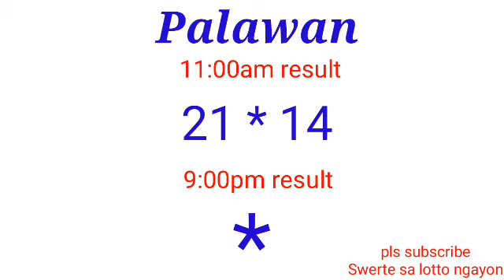Peryahan ng Bayan - MANILA,QUEZON CITY,PALAWAN March 25, 2022 1ST DRAW RESULT